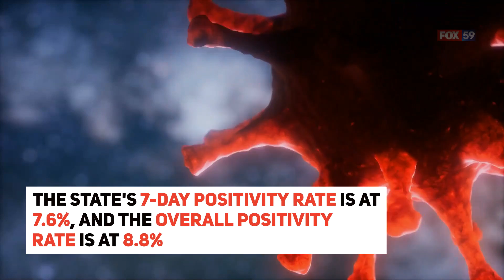Indiana COVID-19 update 8/20